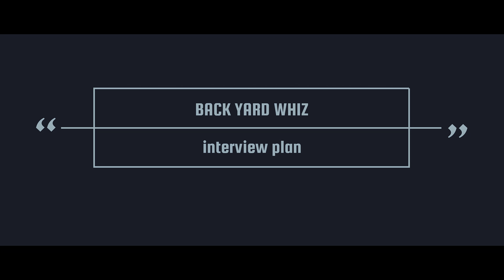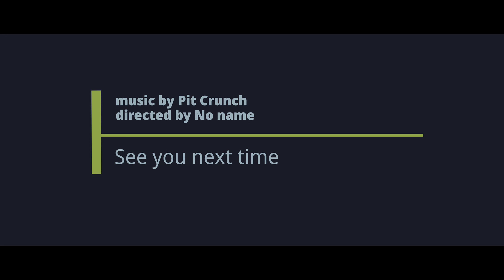Unknownplace vol.1 "interview"前編『喉電波』ラップスタア誕生を経て喉電波の生態系や活動内容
喉電波

BGM
CHAN4 as Pit Crunch